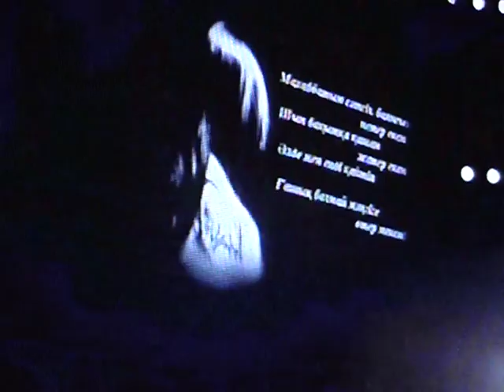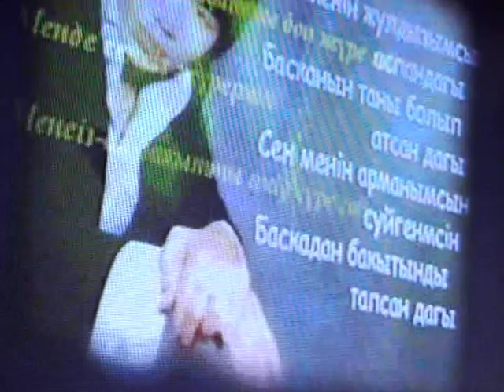Kayrat Nurtas.Opkeley Bershi. avtor Saitov Zainidin.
Kayrat Nurtas.Opkeley Bershi.